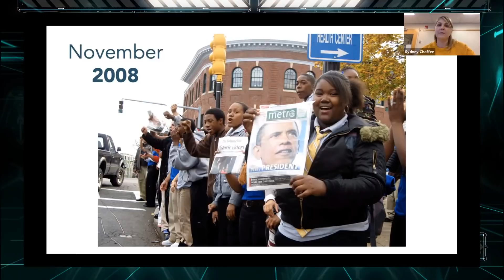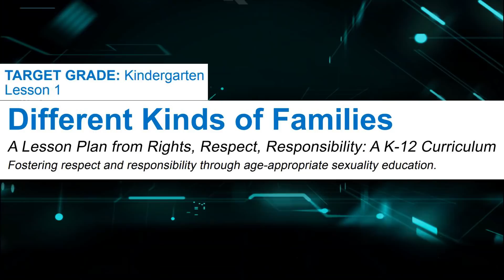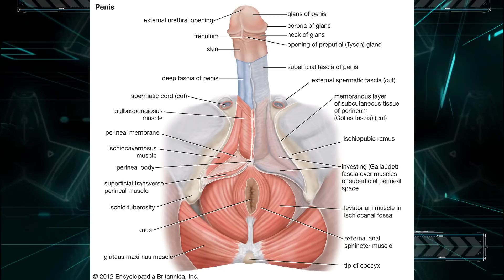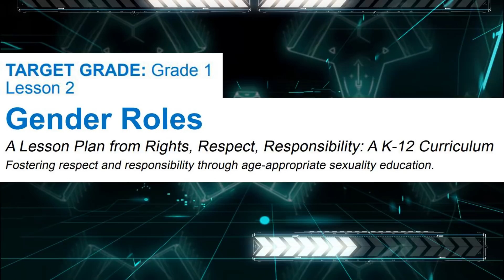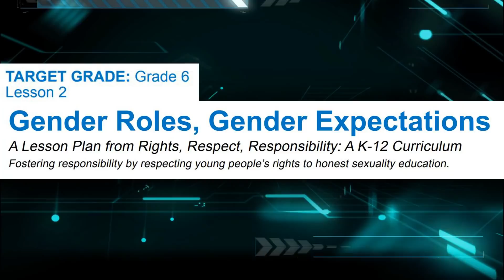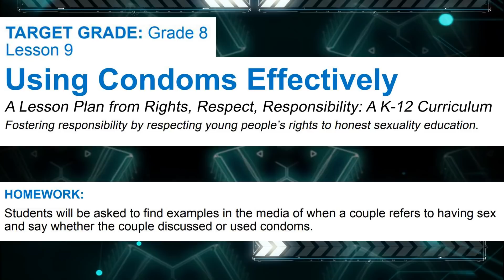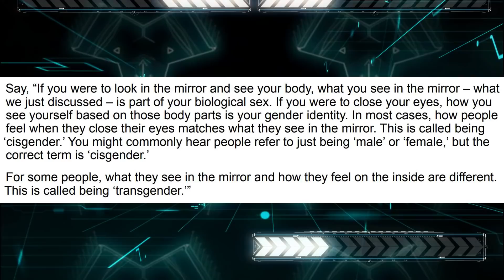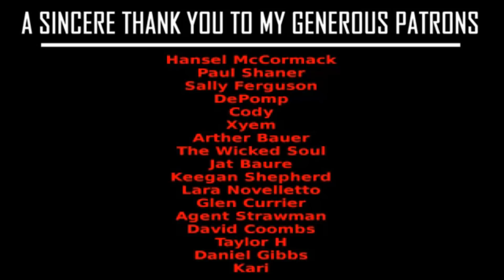Washington State Senate Wants To Indoctrinate Kids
I'll be moving soon. And in my new home, new laws are brewing that could spell a grim future for us all. If they can get to the children, the future is theirs. And we cannot let that happen.

SOURCES:

Rantz: WA Democrats ignore parents, push mandatory sex ed for kindergartners

State mandatory sex education bill dead in Olympia (for now)

Washington State House of Representetives Bill Analysis (ESSB 5395)

Pleasant Nightmares (My horror anthology):